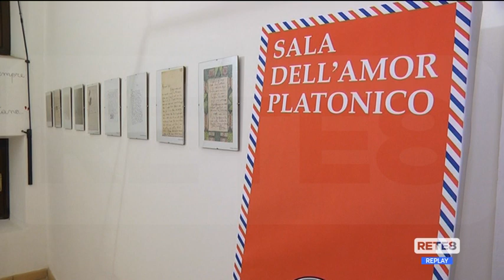Torrevecchia Teatina - 22° Festival della Lettera d’amore